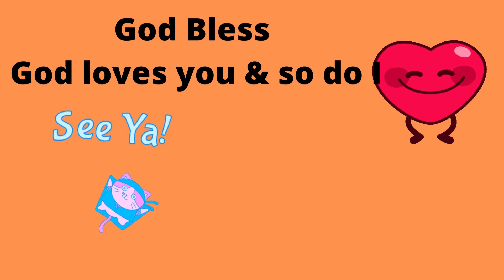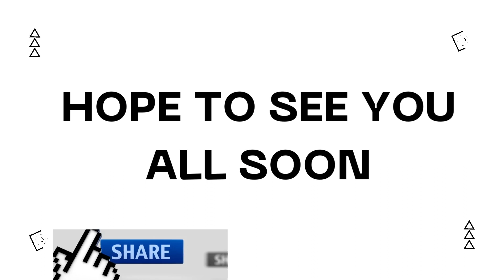Today's Devotion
Here is where i give Daily Devotions for adults/children with Rhapsody of Realities and many other scriptural material. Only 3 days of the week for children (MONDAY, WEDNESDAY and FRIDAY.)  For adults are (TUESDAY, THURSDAY and SATURDAY). I am also trying to help my channel to grow to reach all over the nations. I share the word of God, because I love all people and for people to receive eternal life by receiving Jesus Christ into their hearts and to inspire and encourage people in whatever situation that they are facing, by enlighten them with true knowledge of his word.  Also there is an encouraging  prayer at the end of each devotion and a prayer to receive Jesus Christ. Our Heavenly father loves us so much that he sent his only begotten son to be the ultimate sacrifice for the whole world so that we might be saved. (John 3:16-18) God rosed him up on the third day and he is alive today on the right hand side of the father with all power and victory in his hand. For it is God's will that no man shall perish but have everlasting life. Jesus is coming back real soon so i hope that you make the right decision to receive Jesus Christ before he returns. (the rapture).🙏God bless, God loves you and so do I. BE ENLIGHTEN!! THANK YOU FOR VISITING!!!😊👏